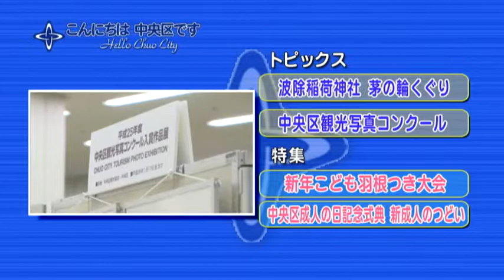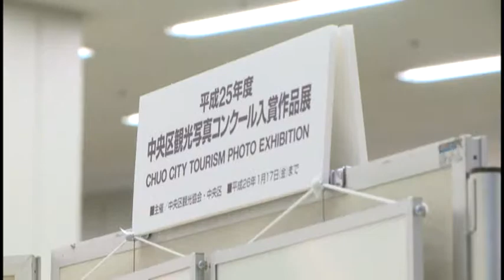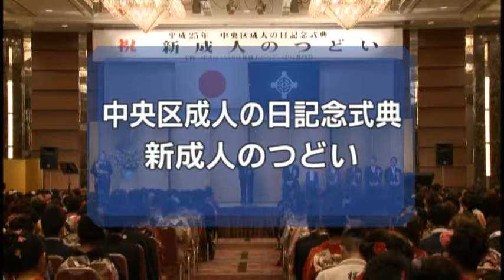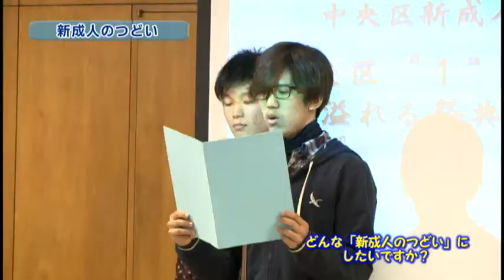こんにちは 中央区です（Vol.292 平成26年1月5日から1月10日放映）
特集1　新年こども羽根つき大会
特集2　成人の日記念式典「新成人のつどい」